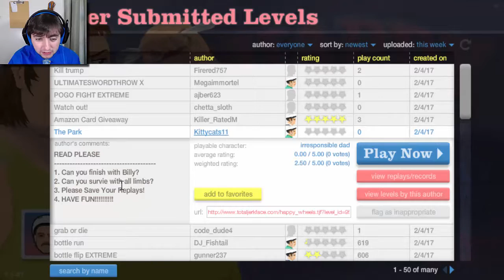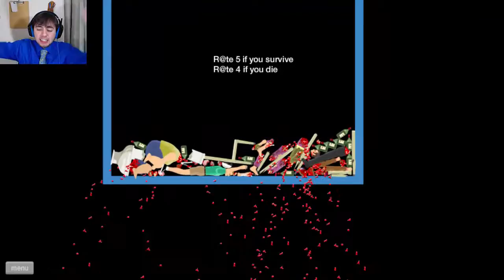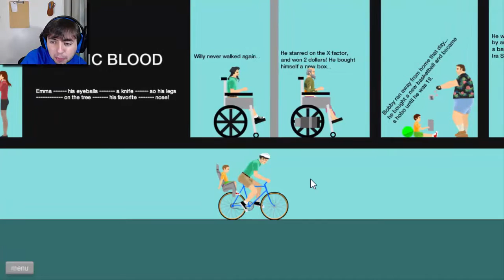THE STORY OF LITTLE BOBBY & BILLY | Happy Wheels #14